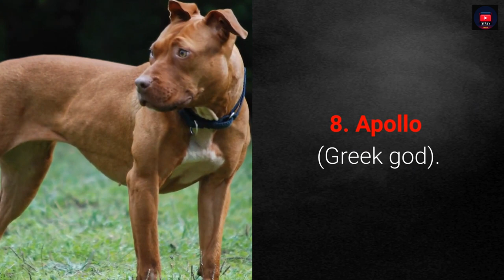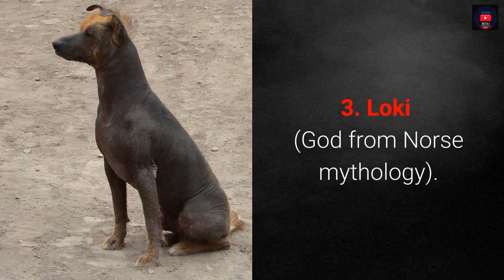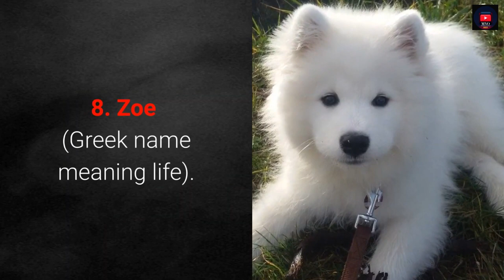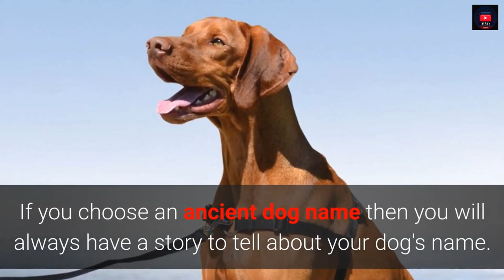TOP 10 Ancient Dog Names For Male & Female – Ancient Dog Name Ideas 2023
much love for the support
30 Day Free Return Policy

~ Track Info ~

Free Background Music No Copyright Instrumental [Birds - Corbyn Kites]

00:00 - 02:00 Birds - Corbyn Kites

Licensee:
chriso82

Audio File ID:
96470

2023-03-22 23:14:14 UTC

- bells-logo-140886-license

Licensee:
chriso82

Audio File Title:
Bells Logo

Audio File ID:
140886

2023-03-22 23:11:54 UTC